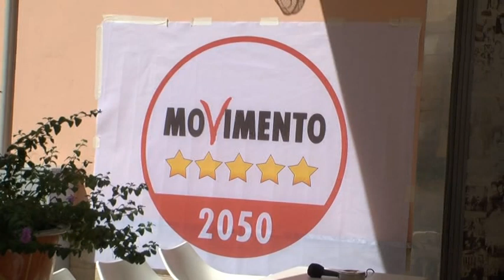🟥PONTECAGNANO, ELEZIONI: INCONTRO M5S |SUD TV 114